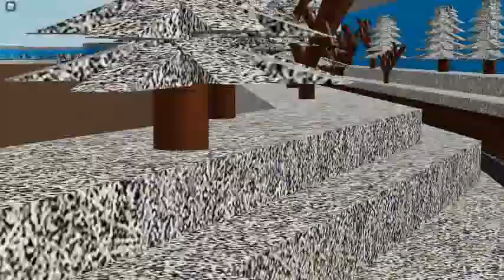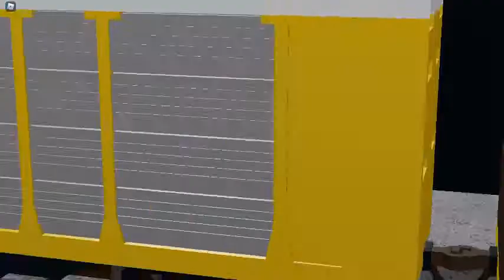ES44AH 8103 N&W and Penn Central SD70ACE 1073